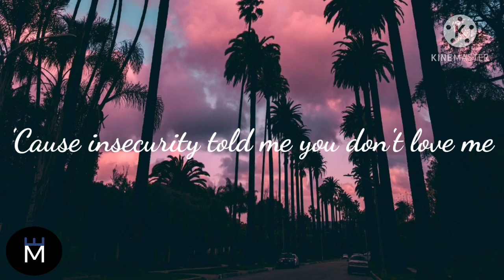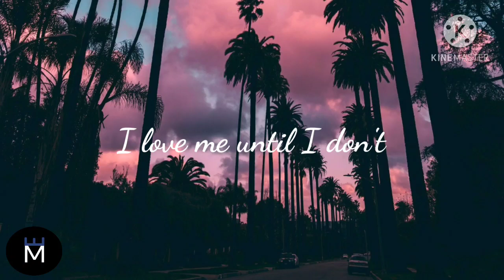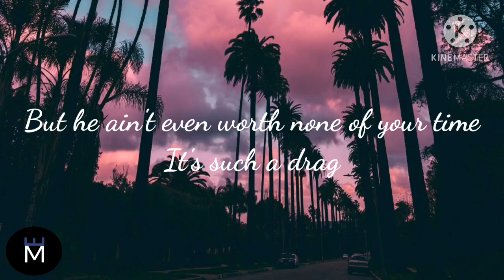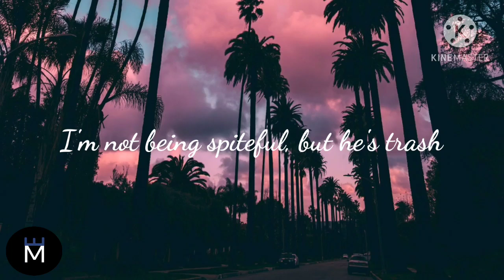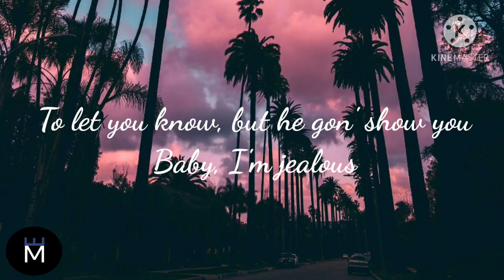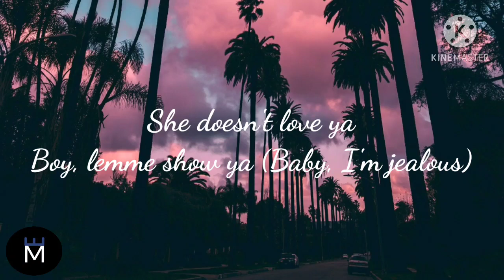Bebe Rexha- Baby, I'm Jealous(ft.Doja Cat)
Bebe Rexha- Baby, I'm Jealous (Lyrics) ft.Doja Cat

This is me, a woman in dichotomy
I love me until I don't

But I'm jealous, jealous (Haha)

Sunny side up, I got egg on my face
Waist trainer for a tinier waist

My apologies for looking on your history

I don't even be askin' him, "Who that chick?"
Yuh-huh, who that chick? Nah
Tell lies until they buggin' and they pants on fire, uh
I stole ya man
He got freedom to chase what he likes
I know you're mad

But I'm jealous, jealous (Uh-uh)
The jealous kind (Yeah, yeah, yeah)

I'm jealous of her (Yeah)
Need ya number (Ba-baby, I'm)
She doesn't love ya
Boy, lemme show ya (Baby, I'm jealous)
I'm jealous of her (I'm jealous, I'm jealous)
Need ya number (I'm jealous, I'm jealous, ba-baby, I'm)
She doesn't love ya (I'm jealous, I'm jealous)
Boy, lemme show ya (I'm jealous, baby, I'm jealous)

Featuring
Doja Cat
Produced By
Jason Gill & Jussifer
Written By
Jason Gill, Pablo Bowman, Bebe Rexha, Doja Cat, Justin Tranter & Jussifer
Release Date